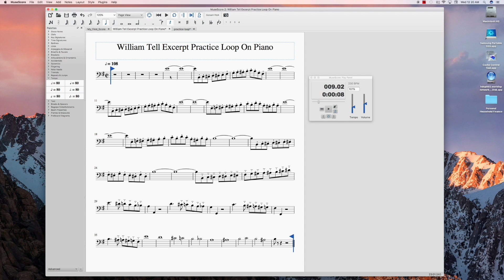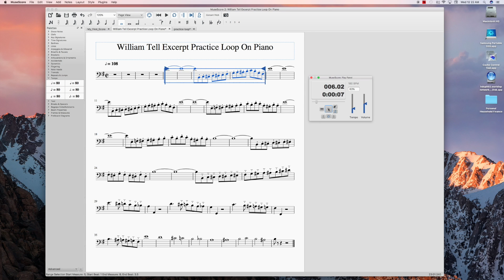MuseScore Practice Loop Tutorial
Brief overview of how the music writing program MuseScore (free app - no strings attached - available for Mac, Windows. or Linux) can be utilized for individual music practice by taking advantage of the built-in metronome and ability to loop sections of a part or score for repetitive practice. Also if you questions I will do my best to answer.